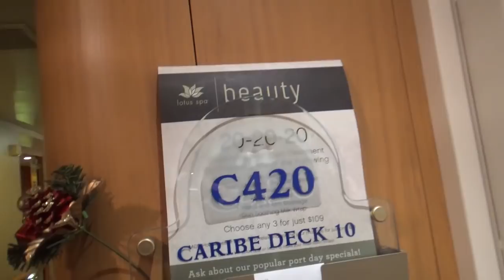Круизный лайнер взял курс на Флориду. Неожиданная встреча с подписчицей Екатериной из Кишинева.